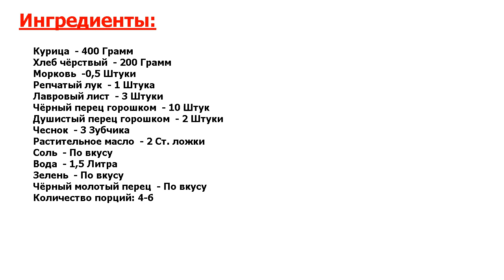★ОБЕД Д.РОКФЕЛЛЕРА:★ ГРЕНКИ С КУРИНЫМ БУЛЬОНОМ ★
★Рецепт прекрасен и прост● Я завела правило почти под все супчики делать домашние гренки● Мне и моей семье очень нравится хрустящий вкус на контрасте с горячим бульоном● Одновременно вкусно, просто, сытно и полезно●